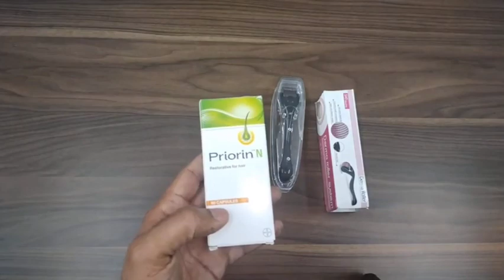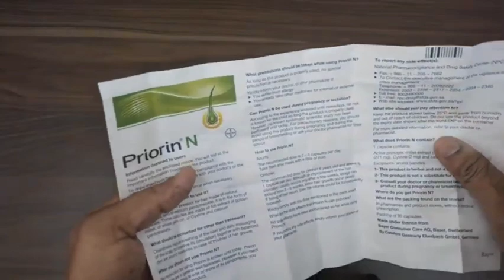Neo Hair Lotion Original made in Thailand 💯👍✅ green neo hair lotion